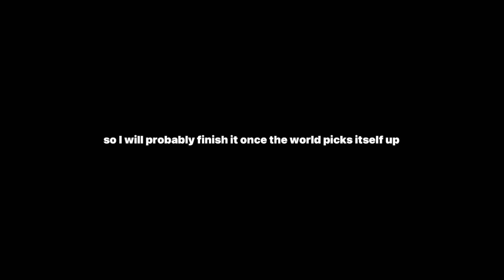Her Little Criminal | part 3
This was taking up storage and I actually made this a long time ago

but i have no time managment skills

anyways im planning on making a new mini movie and I need all the storage possible

also I have finals coming up really really soon so I might need to go on a hiatus:(

anyways bonne nuit